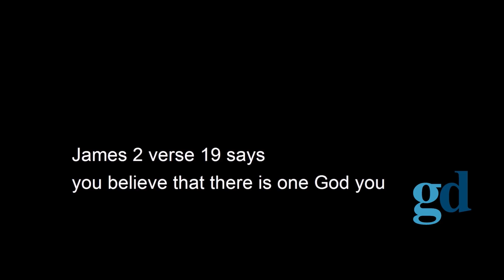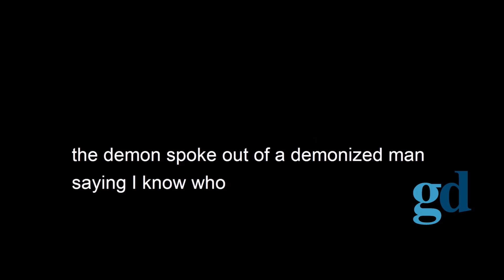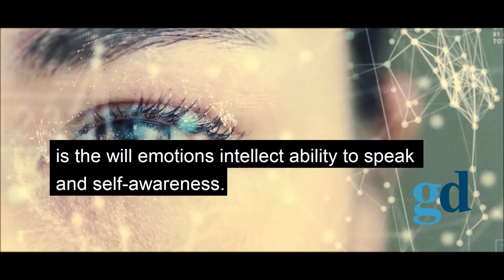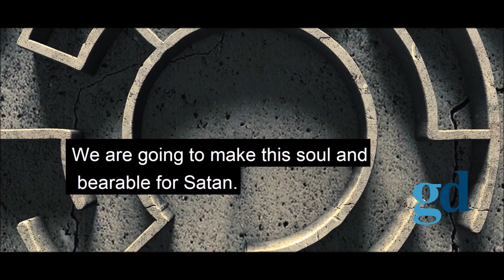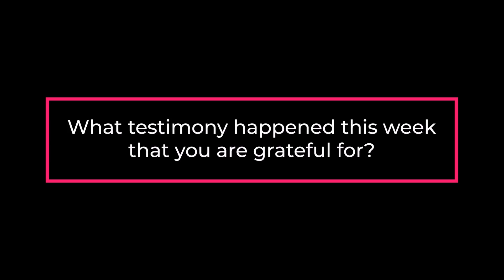What the BIBLE says about demons origins and characteristics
Title: 5 TRAITS of Demons - What the BIBLE says about Demons

In this video, we will cover their origin what kind of creatures Demons are.

What Is Their Origin?

I do not believe that Scripture provides us with
sufficient evidence to say with certainty what the origins of demons are?

However, there are three main theories concerning the origin
of demons.

The first theory is that They are some of the fallen angels associated with Satan in his rebellion against God.

The second theory is that they are disembodied spirits of a pre-Adamic race that perished under some judgment of God not recorded in detail in Scripture.

The third is that they are simply Disembodied spirits of the Nephilim, Which were the heroes of old, Giants mentioned in the Bible. That were part men and part heavenly creatures.